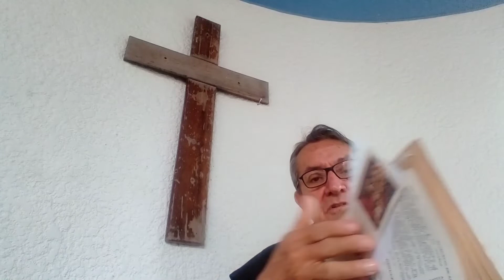Las Señales..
Las señales, son marcas de pertenencia.
Como Católico, estoy obligado a saber cuales son las señales que me identifican
como miembro de la Iglesia; al asimilar dichas señales adquiero la identidad y la pertenenencia para defender la Fe.